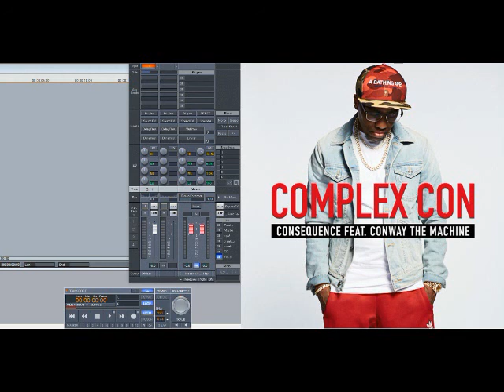Consequence ft Conway The Machine – Complex Con (Slowed Down)